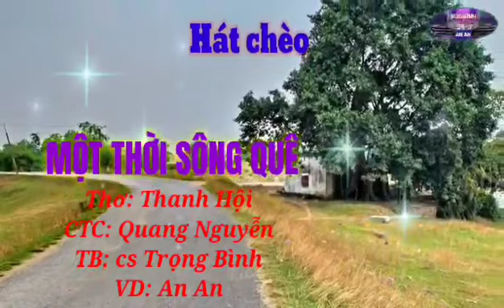Hát chèo- MỘT THỜI SÔNG QUÊ- Thơ: Thanh Hội - CTC: Quang Nguyễn-TB:Trọng Bình VD: An An